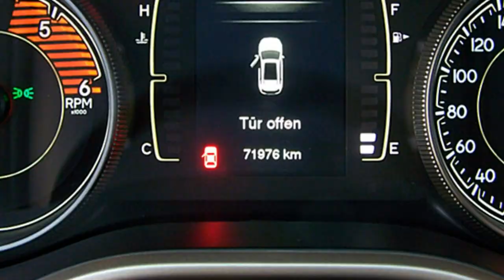Jeep Cherokee Longitude Motor Village Berlin jetzt Stell.